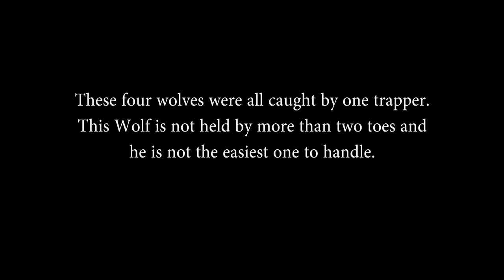Wolf Release 3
Here it is! Wolf Release 3, one of the best action releases to date!